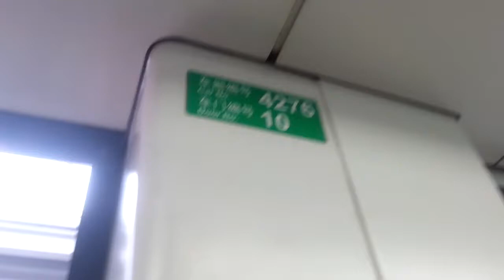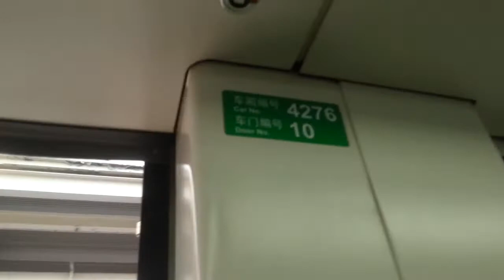深圳地鐵龍華線(4號線)--龍華至紅山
行車區間: 龍華至紅山
本列車終點站: 福田口岸
車廂號: 4276
列車款式: 中國南車--南京浦鎮列車
運作單位: 港鐵(深圳)